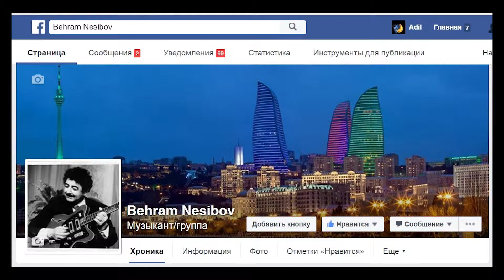Bəhram Nəsibov Baharım təzələndi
sözləri Əliağa Vahidindir